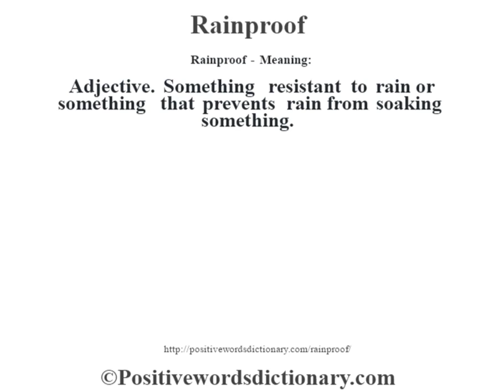Rainproof definition | Rainproof meaning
Rainproof definition. Find out the meaning of Rainproof and the meaning of many other positive words at positivewordsdictionary.com